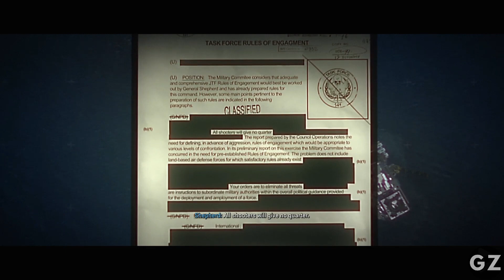Modern Warfare 2 Mission 9 Full Gameplay Walkthrough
My gadgets:-
Graphic card